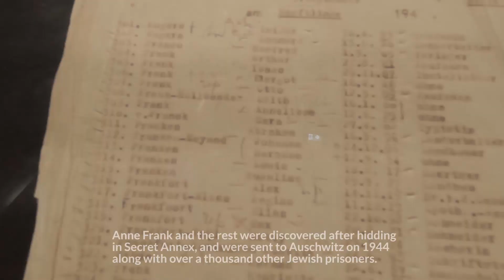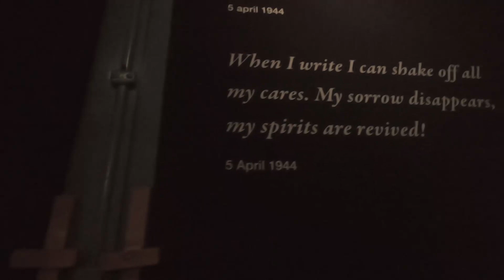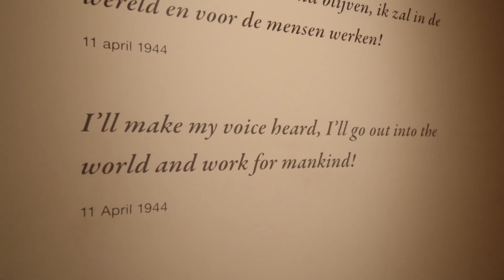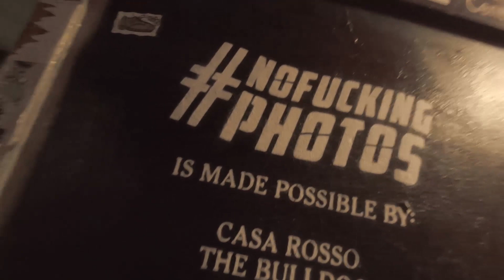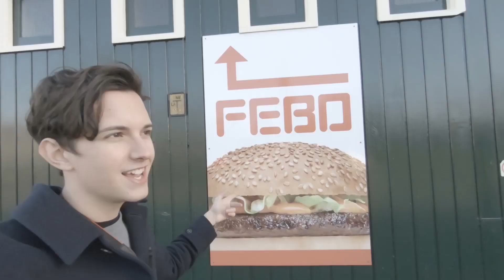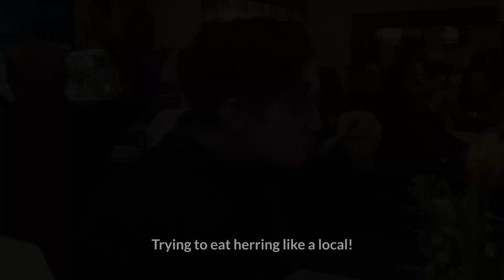10 THINGS TO DO in AMSTERDAM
Before you visit Amsterdam, watch this travel guide first! Here I tell you about the food, the sights and the hidden gems of the city! I will talk about the Anne Frank House, Jordaan, the Red Light District, NDSM, Dam Square... and tell you all the local Dutch secrets about the jewel of the Netherlands.

You will also be supporting my platform!

Get a 35$ discount in your first Airbnb trip by clicking this

My name is Alfonso Boada (Fonsi), and I'm a travel blogger from Spain living his dream of traveling the world. In this channel I share travel tips and my experiences while discovering all my bucketlist destinations!

I'll be reading you in the comment section!

Music

More music